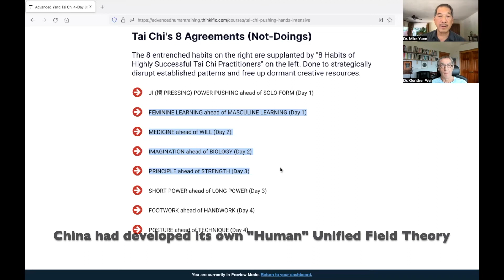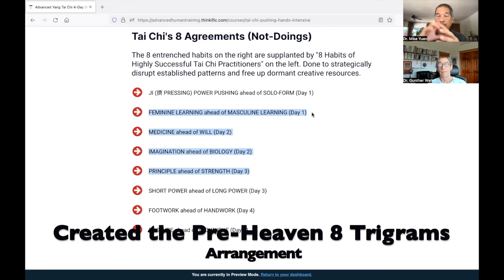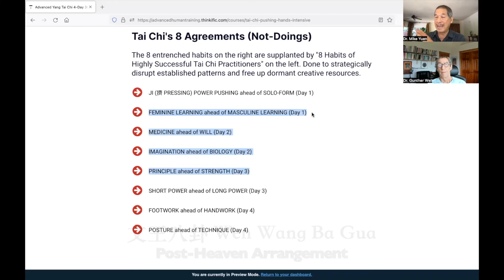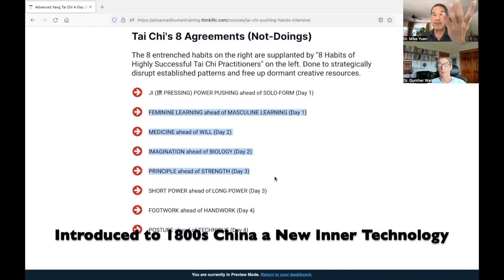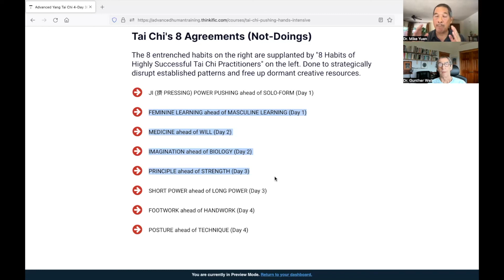Does Tai Chi Need to Evolve With the Changing Times? Adoption of Children's Learning Strategy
In this segment, Tai Chi expert and pioneer in the Western Consciousness Movement, Gunther Weil (Ph.D. Harvard University), interviews Mike Yuen (Ph.D. Boston University) on the rationale behind the "8 Not Doings" (Agreements/Pattern Interruptions) of his 30-Day Peak Mastery Pushing Hands Intensive.